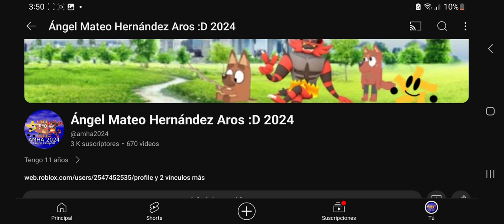Llegamos A Los 3K